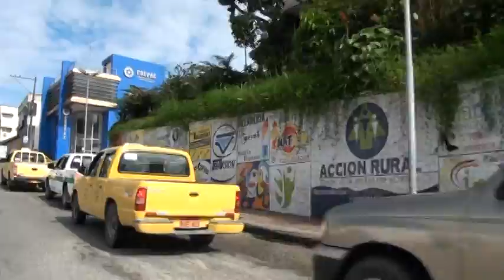09 COMPETENCIA CHASQUI - NAPO